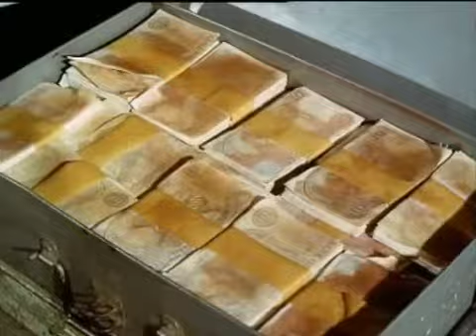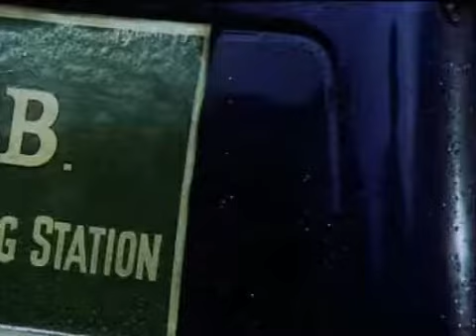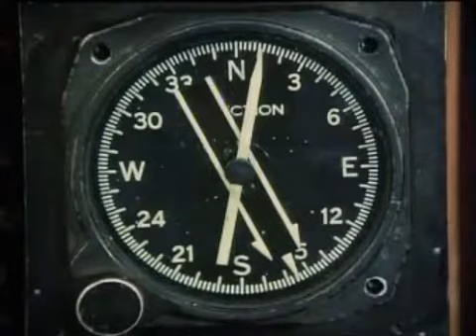Randall & Hopkirk Deceased 20 of 26